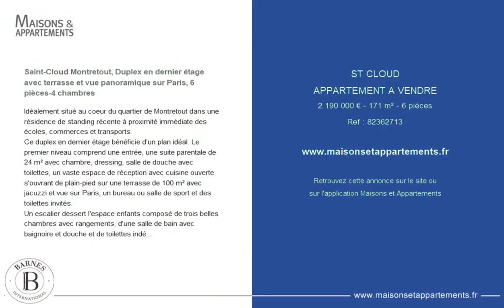SAINT-CLOUD - APPARTEMENT A VENDRE - 2 190 000 € - 171 m² - 6 pièce(s)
Référence : 82362713

Saint-Cloud Montretout, Duplex en dernier étage avec terrasse et vue panoramique sur Paris, 6 pièces-4 chambres

Idéalement situé au coeur du quartier de Montretout dans une résidence de standing récente à proximité immédiate des écoles, commerces et transports.
Ce duplex en dernier étage bénéficie d'un plan idéal. Le premier niveau comprend une entrée, une suite parentale de 24 m² avec chambre, dressing, salle de douche avec toilettes, un vaste espace de réception avec cuisine ouverte s'ouvrant de plain-pied sur une terrasse de 100 m² avec jacuzzi et vue sur Paris, un bureau ou salle de sport et des toilettes invités.
Un escalier dessert l'espace enfants composé de trois belles chambres avec rangements, d'une salle de bain avec baignoire et douche et de toilettes indépendantes. Deux caves et deux emplacements de parking complètent ce bien.
Contact Clarissa Blanchet: +33 (0) Honoraires à la charge du vendeur

Cette annonce vous est proposée par l'agence BARNES HAUTS DE SEINE SUD/OUEST

|2814461|